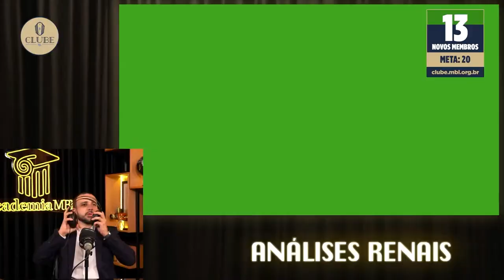LULA DEFENDEU O USO DE ARMAS! | Cortes do